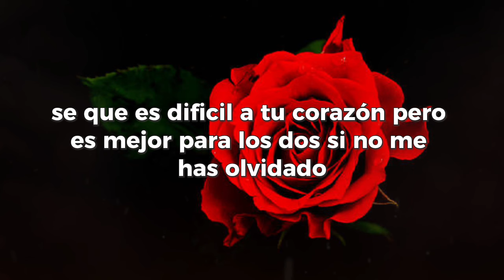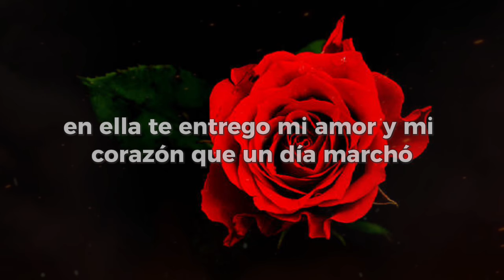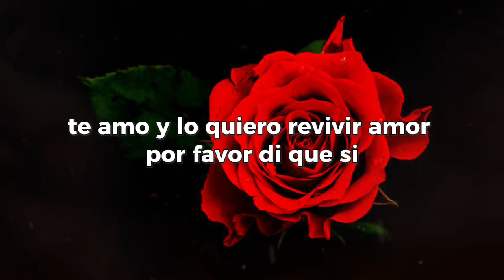Los Temerarios - Acepta Mi Error (LETRA)